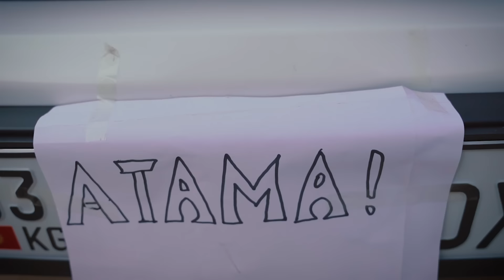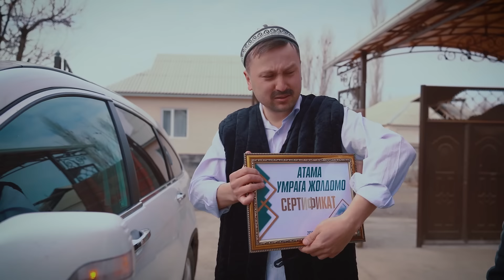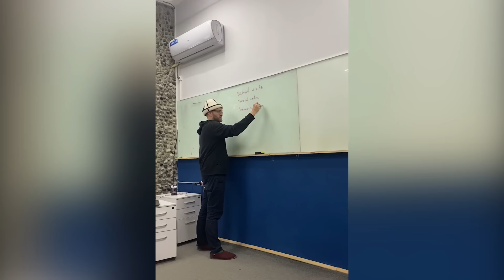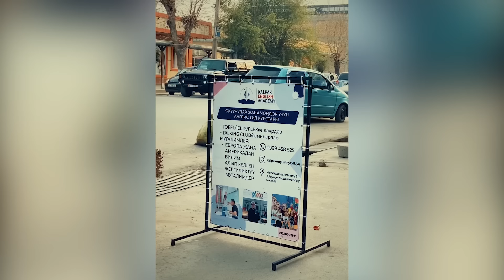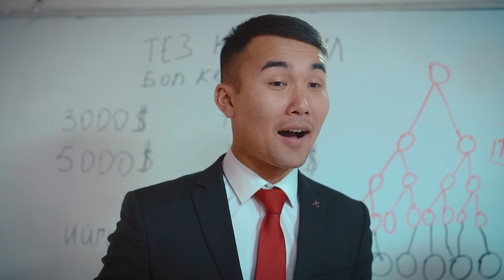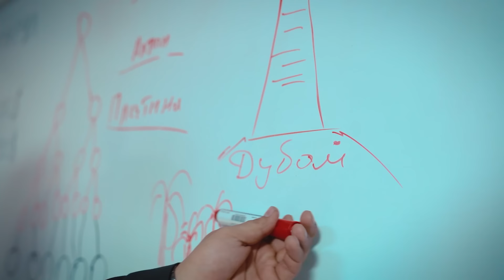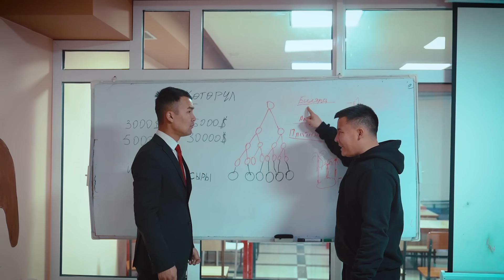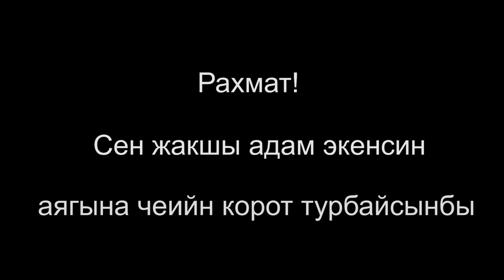КОЖОНУН БАЛДАРЫ 3-СЕРИЯ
Жаны Кыргыз сериалы
Кызыктын баары алдыда